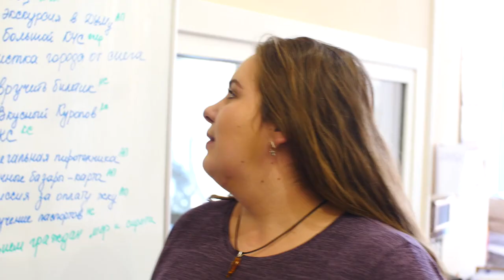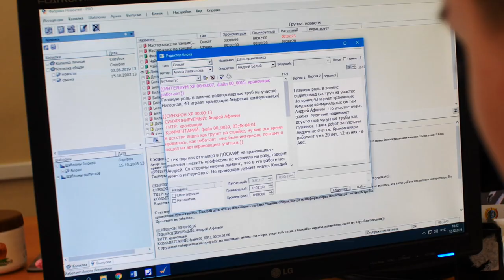«Город» покажет один день из жизни начинающего корреспондента в честь дня рождения